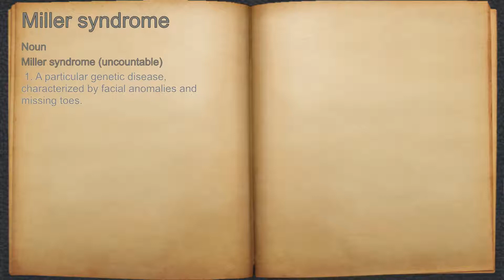What does Miller syndrome mean?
A spoken definition of Miller syndrome.

Intro Sound:
Typewriter - Tamskp